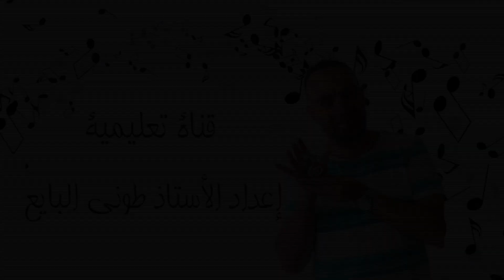مقام الكرد - الفرق بين الكورد والنهوند - المسافة الصوتية بين الحجاز والكرد في الموسيقى الشرقية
الكرد هو من أشهر المقامات الموسيقية وأسهلها في السلم الموسيقي. كثير من الأغاني العربية تعتمد عليه كسلم موسيقي وهو أحد المقامات الموسيقية الشرقية والتي لا تحتوى على الربع تون ولذلك فهو موجود أيضًا في الموسيقى الغربية مثل الموسيقى الإسبانية، وهو المقام الصغير الصاعد المشتق من المقام الكبير من الدرجة الثالثة صعودًا، درجة بداية سلّمه الأكثر شيوعًا وتدولًا هي الري.[1][2]مقام حجاز واحد من بين أعرق المقامات الشرقية، تعود أصوله إلى أرض الحجاز، إلا أنه منتشر في بلاد فارس والعراق والشام ومصر والمغرب العربي، يمتاز مقام حجاز بغزارة الشعور وكأنه مملوء بالأسى والشفقة. هو المقام الوحيد الذي يمكن اعتباره مقاماً شرقيا وغربيا في الوقت نفسه، فبالرغم من وجود علامة ربع تون؛ إلا أنها تبرز فقط عند الصعود في سلمه (جنس فرع: راست) وتختفي مع النزول عند العودة (جنس فرع: نهاوند). هذه الصفة الازدواجية منحته آفاقاً أوسع في التعبير، ومدارك موسيقية مميزة، كما أن له طابع خاص لدى المسلمين حيث يُستخدم في الآذان و يستخدمه بعض القراء المجودين في قراءة القرآن الكريم.

طوني  البايع مدرب صوت معروف في الوطن العربي، عمل على تحسين  دروس الصوت، النفس، الفوكاليز واتقان الاداء الصوتي بكل انماطه عبر مواقع التواصل الاجتماعي وبشكل مجاني.
عمل كمشرف ومدرب صوت في برنامج ستار اكادمي. كما عمل مع اكثرية الفنانين في الوطن العربي امثال يارا، اصالة- نانسي عجرم وكارول سماحة.
يقدم الاستاذ طوني دروس صوت وفوكاليز كما انه يتفرد بشرح كيفية اصدار العرب الصوتية.
و يقوم بورش عمل في الكثير من البلدان ويعطي دروس اونلاين للكبار والصغار، المجموعات والافراد. للحجز

Toni bayeh is a music educator & a vocal coach. he was the first to ameliorate the oriental singing, trying to use healthy ways in arab singing using his knowledge in maqamat & breathing exercises & orab ornaments. He was a vocal coach in star academy & x factor . He worked with famous singers and celebrities like Yara, Nancy Ajram, asala, & carole samaha.
Giving vocal lessons in and out of Lebanon, working online lessons too by doing workshops around the world for groups and individuals .contact